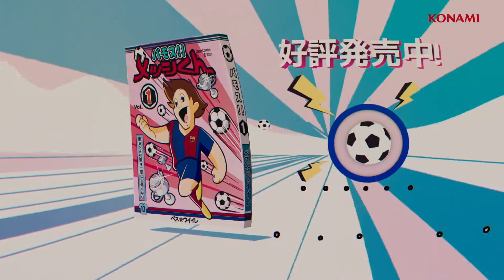eFootball PES 2021 SEASON UPDATE / Trailer Oficial de Lanzamiento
PES 2021 ya está aquí y te esta esperando para que sea en el mejor del deporte Rey.